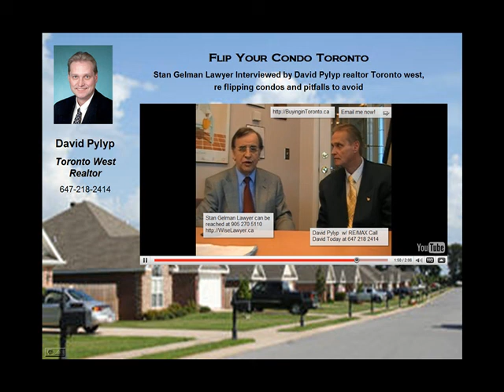David PyLyp - Real estate Toronto West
Remember: "Support Local Business First!"

Jim Wright - Integrity Marketing Toronto